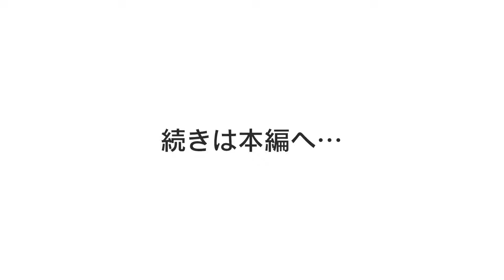【無料公開】レッスン説明+研ぐ前に包丁の正しい見方